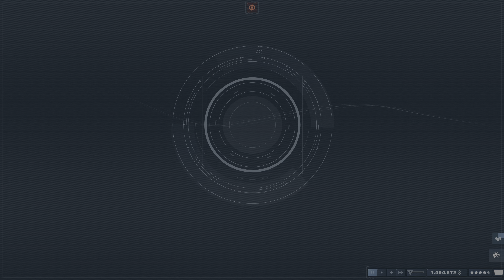Jurassic World Evolution 2: Herausforderung #66 • Nordwestamerika [Jurassic] • Kurz vorm Ziel!?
Herausforderung [Challenge]
Nordwestamerika [Northwest USA]
↓↓↓ Details in der Videobeschreibung ↓↓↓

Schwierigkeitsgrad [Difficulty]: Jurassic

Herausforderungsziele:
- Erreiche eine Parkbewertung von 5 Sternen

Aufträge:
- Einrichtungsversorgung: Sorge für eine Getränkeversorgung von 80% - 0:00:00
- Einrichtungen: Erziele 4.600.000 $ Gewinn im Monat mit Einrichtungen - 0:15:16
- Saurierjunges: Lass 8 genetisch modifizierte Saurier schlüpfen - 0:27:30
- Tour: Baue eine beliebige funktionierende Tour - 0:33:19
- Einrichtungen: Erziele mehr Gewinn im Monat mit Einrichtungen - 0:44:02
- Ohne Krankheiten: 5 Minuten lang keine Krankheiten auftreten lassen - 0:48:28
- Mach dir ein Bild davon: Fotografiere einen Troodon, der gerade frisst - 0:52:48

Titel: Jurassic World Evolution 2: Deluxe Edition
Spielversion: PlayStation 5 [PS5]

Installierte Add-Ons [DLCs]:
Frühe-Kreide-Paket [Early Cretaceous Pack]

Capture Card: ELGATO Game Capture 4K60 S+
Auflösung: 4K 60fps
Bitrate: 80Mbit/sec
Audio: No Commentary